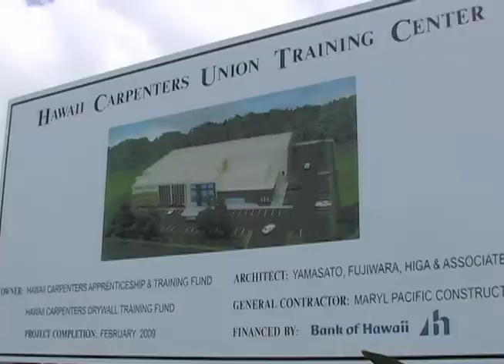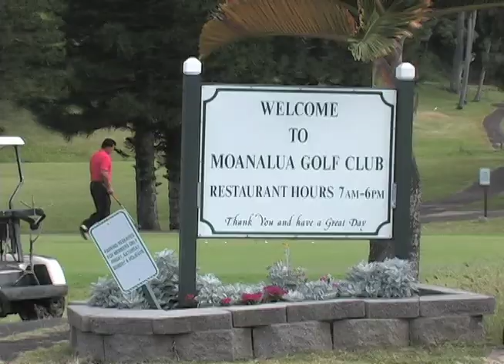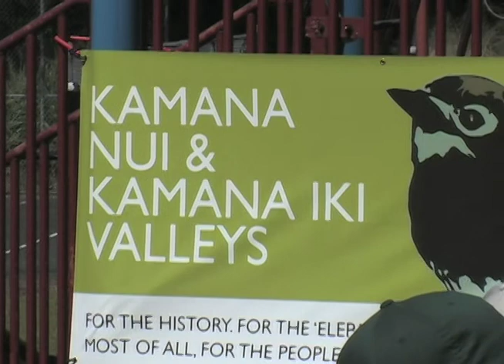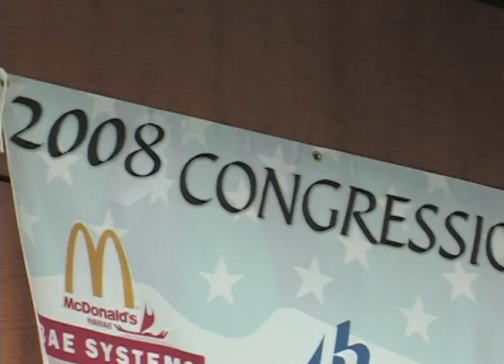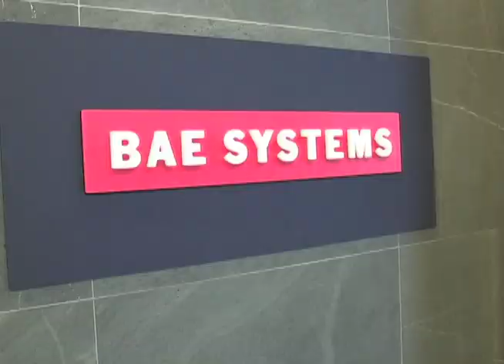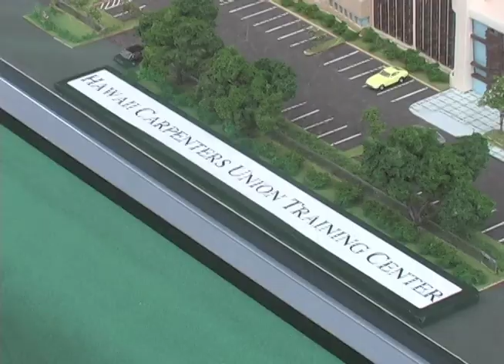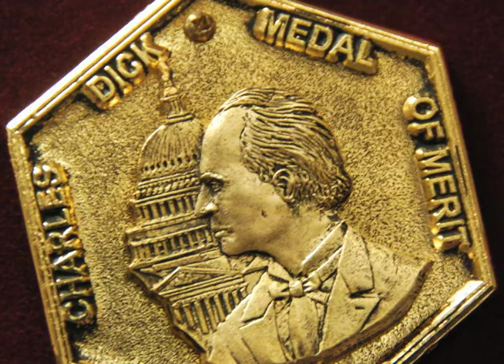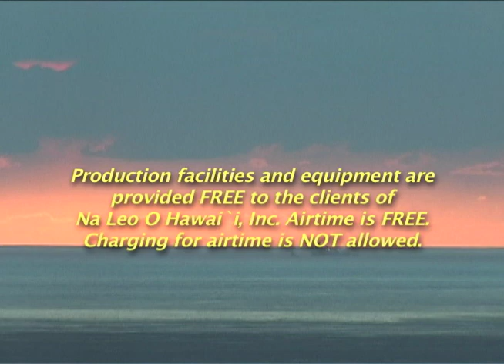Hawaii Now: Protecting Moanalua Valley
This episode of Congressman Neil Abercrombie's award-winning community media program in Honolulu. This episode features segments on Moanalua Valley preservation, Hawaii's carpenters, the Congressional Arts Competition, and the National Guard Award Association of the United States' presentation of a prestigious medal of merit to Congressman Neil Abercrombie for his work in supporting America's troops. (Original air date: March 2008)